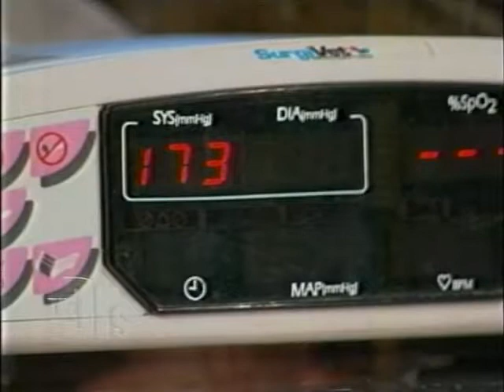The Doctors: November 2008